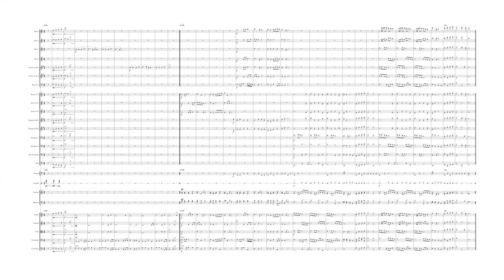Angels We Have Heard On High - Orchestra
Use headphone.